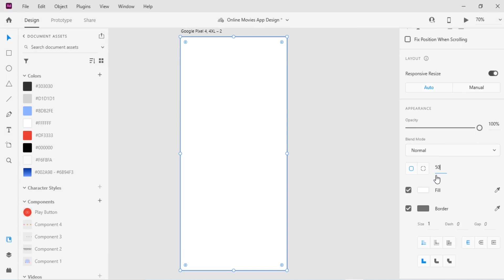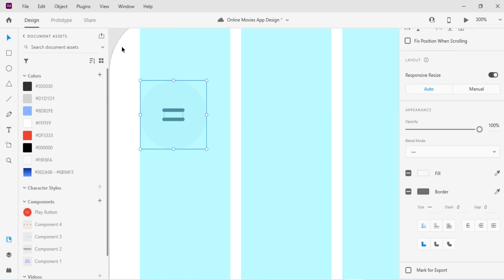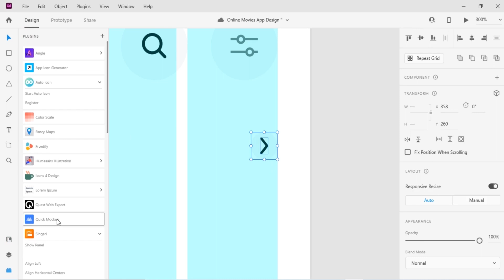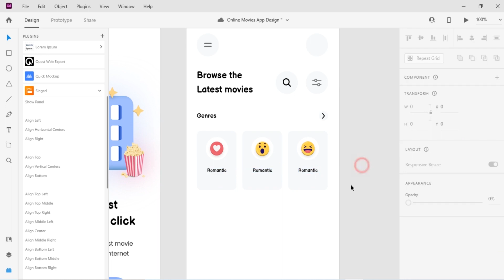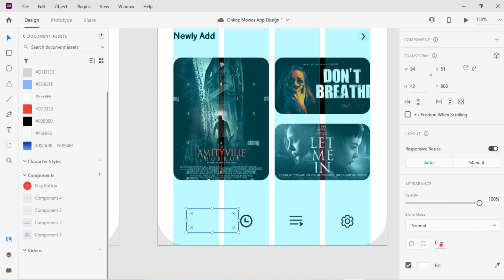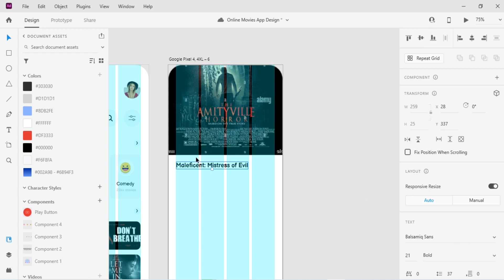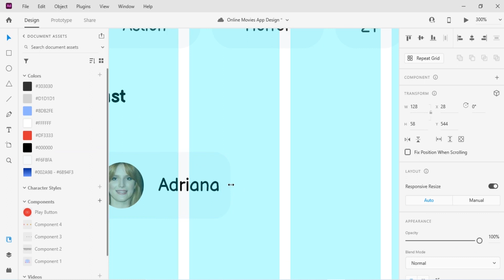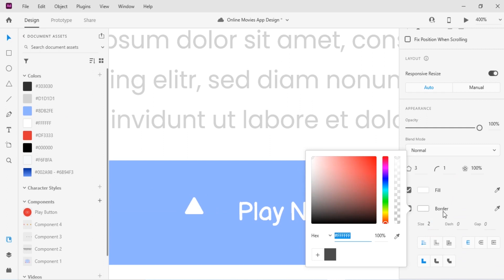Mobile app UI Design | Movies app UI design | By Designing Tutorials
Welcome to designing Tutorials. In this video i will show you how you  can create App UI design in adobe xd in a smple way, a movie app UI design.

Movies App design | UI design Tutorial
Tutorial A Free UI Design [Movies App]
Movie App UI exploration Adobexd interaction
Movie Streaming App UI Design
Movie App UI/UX design using Adobe XD
ionic 5 Movies Application UI Design From Scratch - Free and Open Source
UX/UI movie app design | Speedart